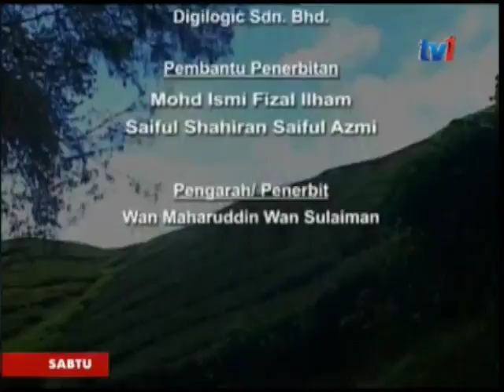Mesmerize Pictures Sdn Bhd endcap 2010s